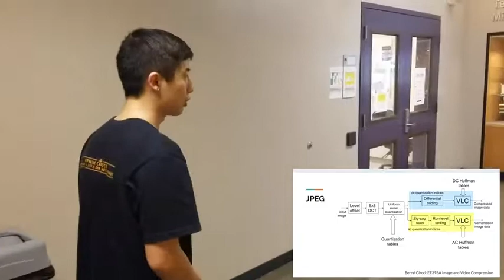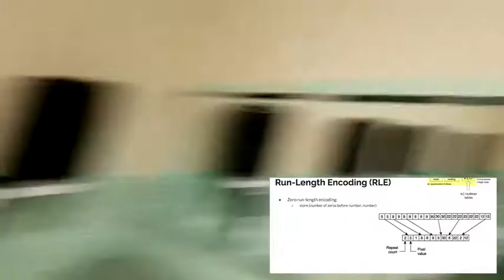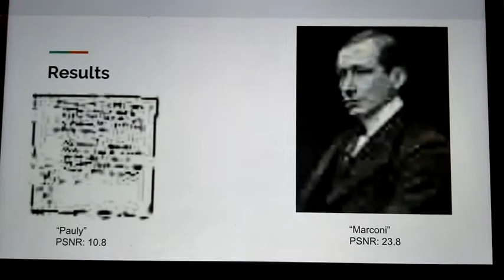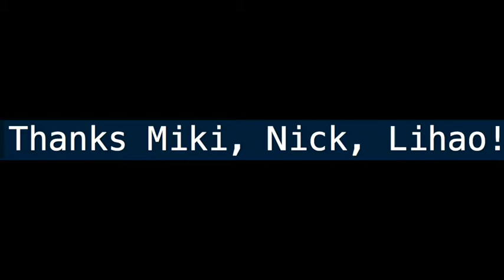EE123 Project: Transmission of Image via Radio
c/o Austin Chi & Bernie Wang